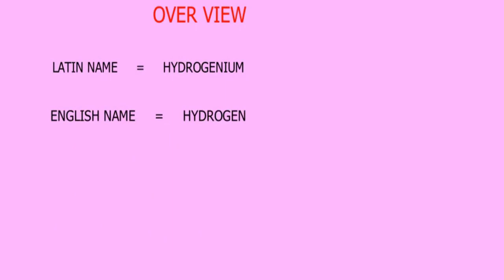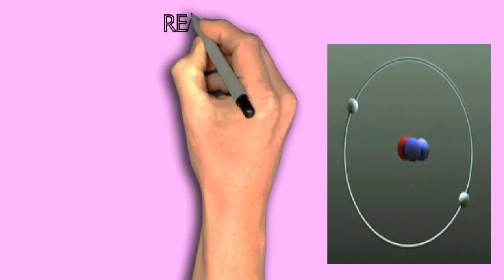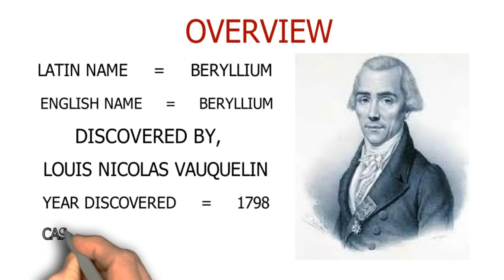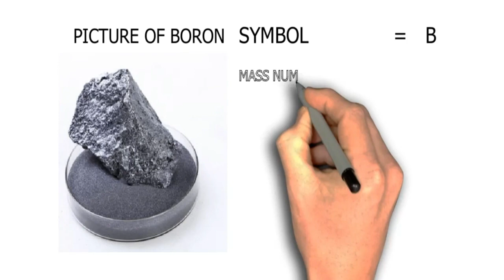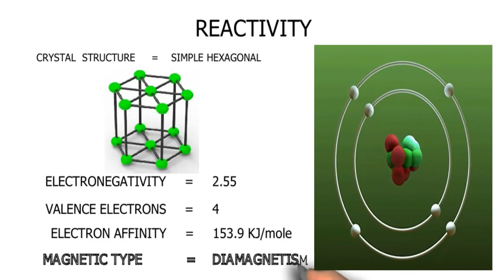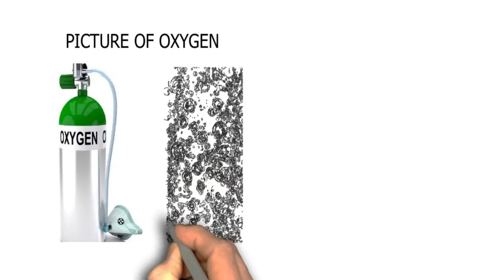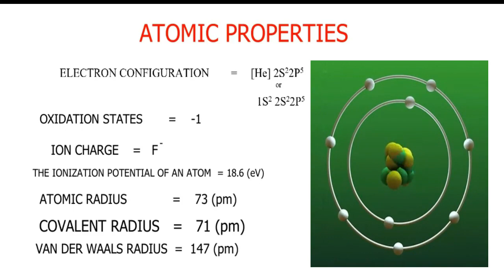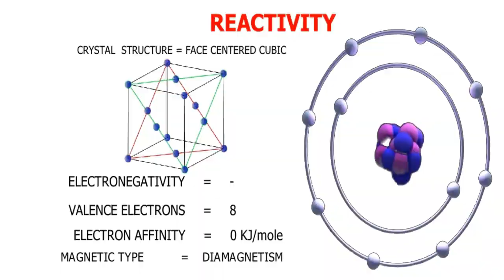Geometric representation & Atomic properties of the elements from Hydrogen to Neon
The intermittent table (otherwise called the occasional table of components) is sorted out so researchers can rapidly perceive the properties of individual components, for example, their mass, electron number, electron arrangement and their one of a kind concoction properties. Metals live on the left half of the table, while non-metals live on the right. Arranging the components to help further our understanding was first given by Dmitri Mendeleev.

This occasional table of the components with names, nuclear number, image and mass is shading coded for simpler reference by understudies and analysts. For speedy reference, go to the occasional table diagram with names recorded in sequential order request.